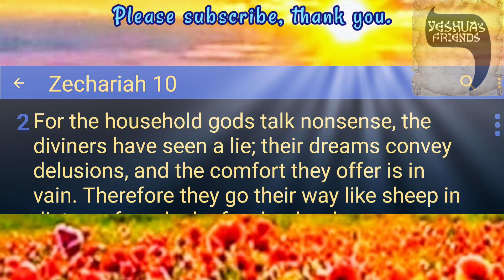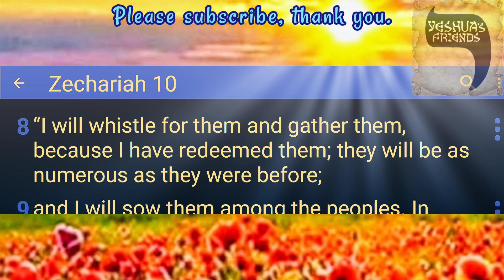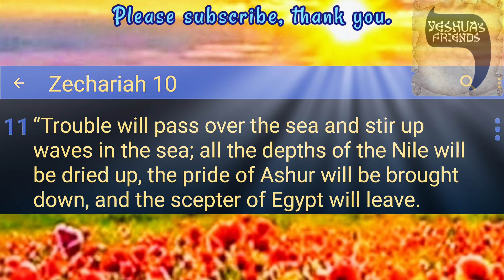Bible Reading on Zechariah 10 CJB Version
God Will Bless Judah and Ephraim